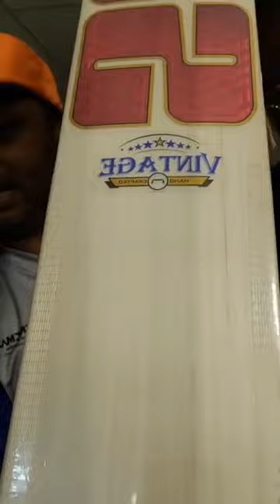SS TON 2021 New Lot of Original Players Bats Box Opening Video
SS TON New Lot of Original Players Bats Box opening Video. This video covers a quick review on SS TON Kieron Pollard Original Player Bat, SS TON Jonny Bairstow Original Player Bat, SS TON Original Player Andre Rusell Cricket Bat, SS TON Quinton de kock Original Player Bat, SS TON D J  Bravo Original Player Bat, SS TON Mohammad Nabi  Original Player Cricket Bat.

0:00 - Intro
3:00 - SS TON Kieron Pollard Original Player Bat
6:00 - SS TON Jonny Bairstow Original Player Bat
9:05 - SS TON Original Player Andre Rusell Cricket Bat
12:10 - SS TON Jonny Bairstow Original Player Bat
16:00 - SS TON Kieron Pollard Original Player Bat
19:00 - SS TON Quinton de kock Original Player Bat
22:25 - SS TON D J  Bravo Original Player Bat
24:20 - SS TON Mohammad Nabi  Original Player Cricket Bat